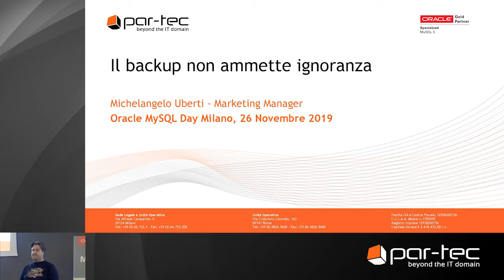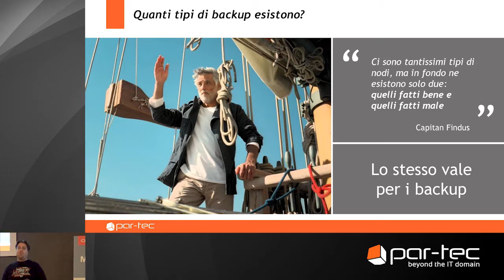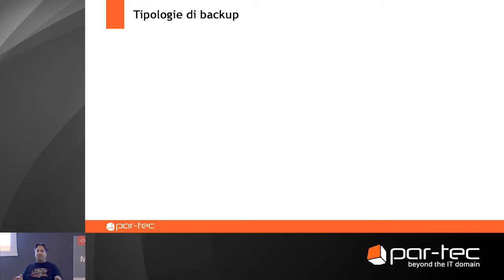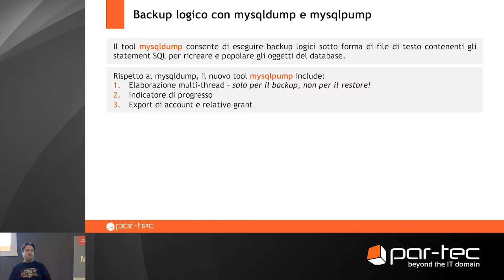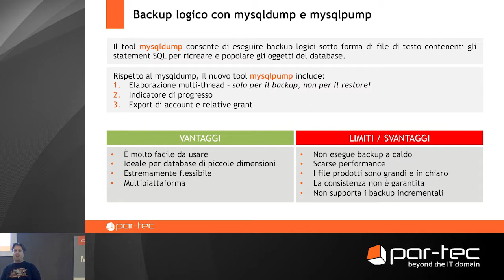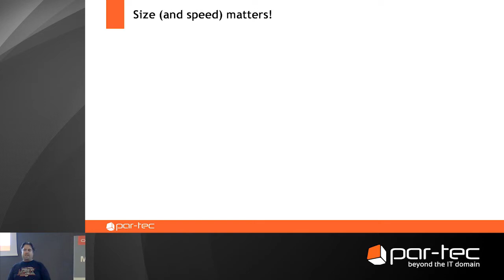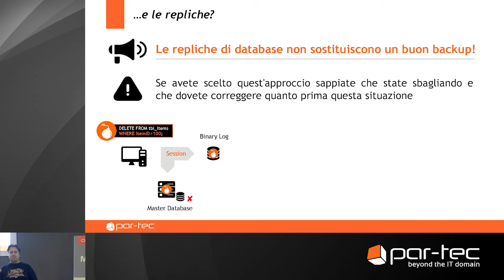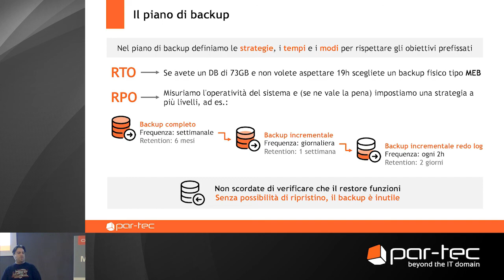MySQL Day Milano 2019 - Il backup non ammette ignoranza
In occasione del MySQL Day 2019 di Milano il TechAdvisor Michelangelo Uberti ha illustrato i concetti chiave e le best practice in tema di backup dei database e ha fornito una panoramica degli errori più comuni.

I punti trattati durante la presentazione sono:
- Back to basics: concetti chiave
- Tipologie di backup
  - Backup logico con mysqldump e mysqlpump
  - Backup fisico con MySQL Enterprise Backup
  - Opzioni di backup a confronto
- Size (and speed) matters!
- ...e le repliche?
- Il piano di backup

Per saperne di più, scaricate le slide e guardate il video della presentazione del nostro TechAdvisor su